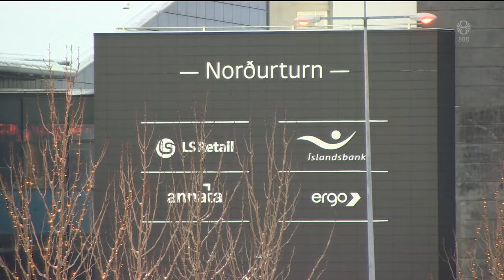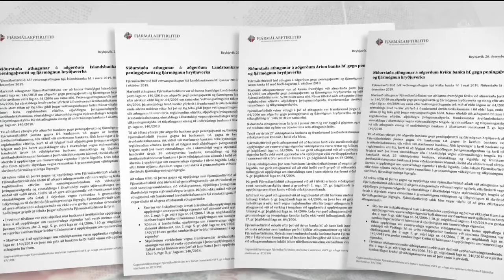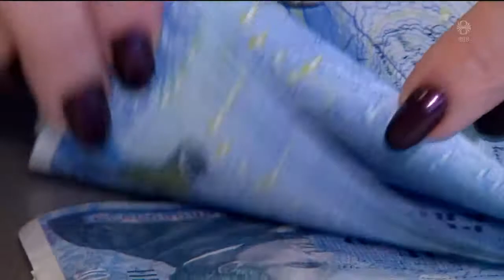Fréttir - 22. des 2019